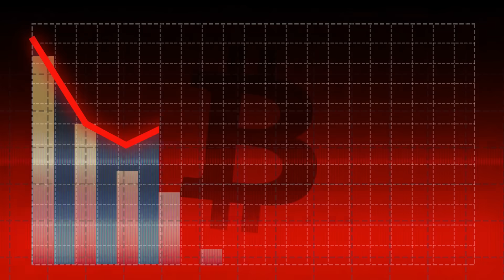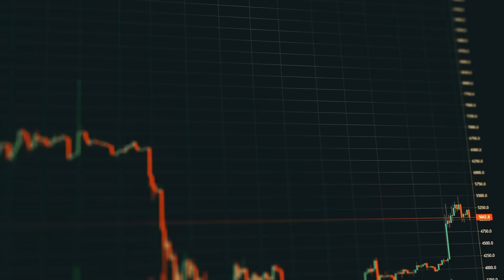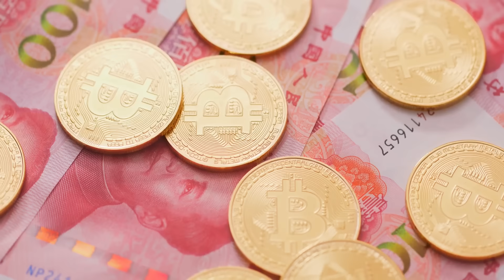The Most Mysterious Bitcoin Wallets – Who Owns Them?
In this video, we break down the biggest unsolved mysteries in crypto:
Satoshi Nakamoto’s legendary Bitcoin stash – why has it never moved?
A dormant wallet that woke up after 10 years – who’s behind it?
Governments secretly holding Bitcoin – what are they doing with it?

What happens if one of these wallets suddenly moves all its BTC? Could it crash the market? Let’s explore the wildest theories behind these crypto mysteries!